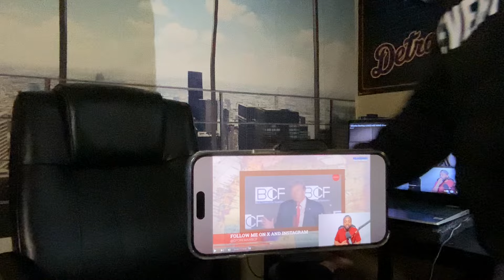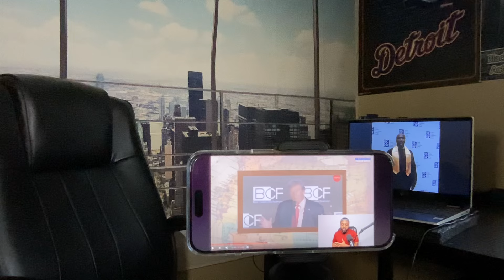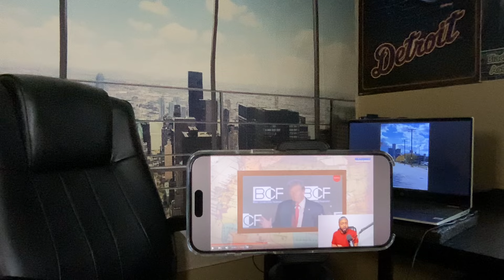Charles Barkley threatens to punch any black conservative in a Trump shirt? The Dems are unhinged!